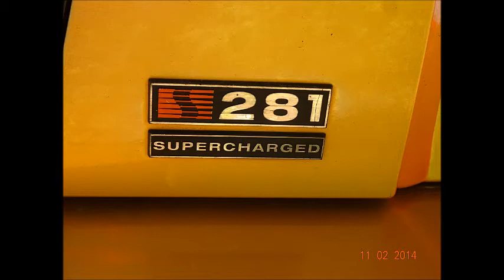2000 Ford Mustang Saleen S281